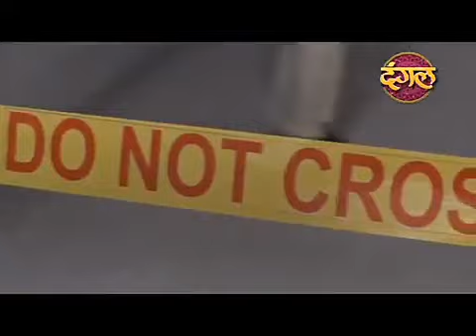Promo of upcoming episode CIF